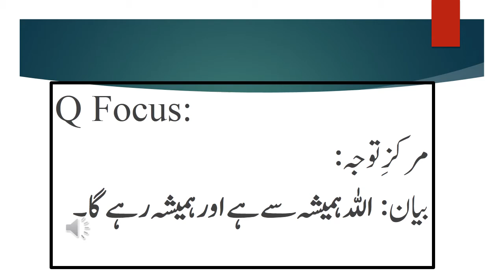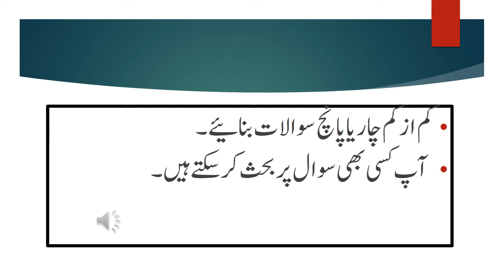اسمائے الہی کیو فوکس